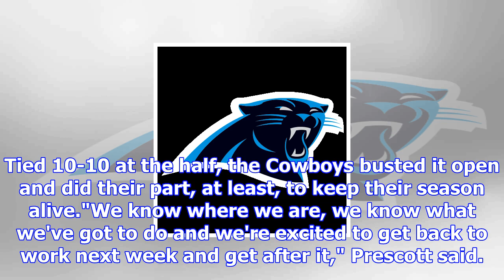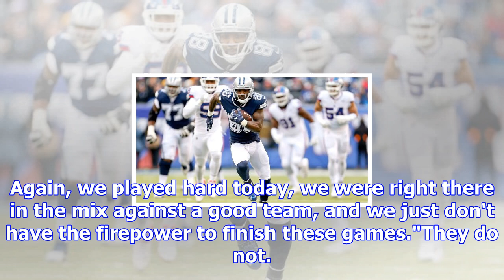Cowboys-giants was supposed to be a playoff decider. what happened? - nfl nation- espn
playWitten: 'It takes everybody' (0:32)Jason Witten said there were lots of contributors that made a...